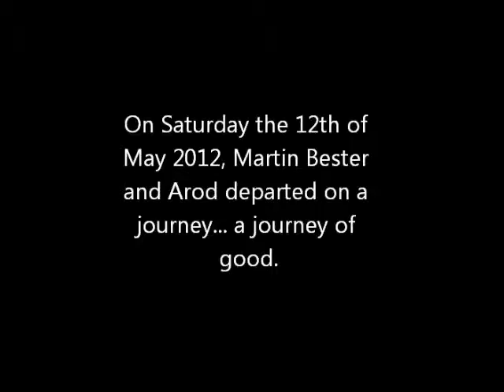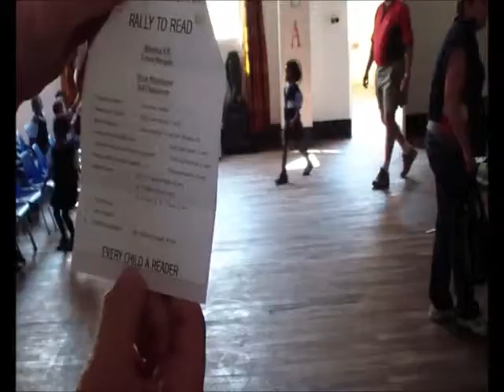MBD TV - Rally to Read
Martin and Arod joined the Macarthy team on this year's Rally to Read in the Freestate...